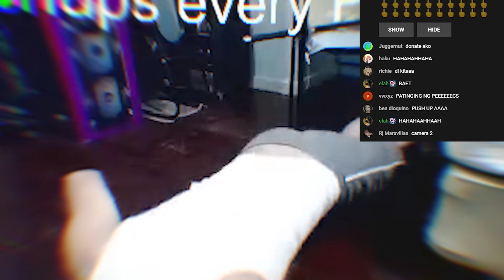NAGBUHAT sa VALORANT LITERAL (1 PUSH UP = Every P200)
paolul valorant, paolul livestream, hawak po ng admin itong 2nd channel